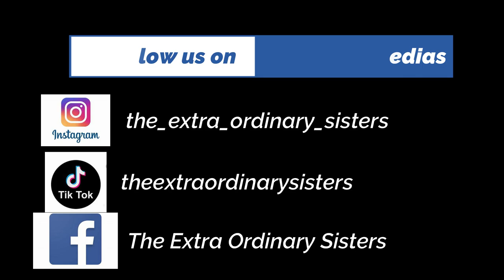Lets be kids again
our adventure today brought to the park where the teenagers decided it was fun to be a kid again!